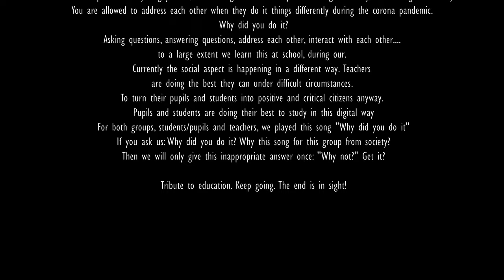Why Did You Do It? - One For All, All For One Band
Ben Ascherl - Vocals
René Bruitsman - Drums, Cowbell
Vera Carolince - Harmony vocal
Johan Cordes - Piano, Harmony vocal
Dico Grandia - Bariton saxophone
Henk Guitjens - Tenor saxophone
Roland Kip - Bass
William Kroot - Trumpets
Benjamin Souhuwat - Percussion
Erwin Souhuwat - Percussion
Eric Vroon - Guitar
Rogier Vroon - Guitars

Production, video and sound editing/mixing: Ben Ascherl

The song 'Why Did You Do It?' was written by Gregory Kirby
and was first released by Stretch in 1975.

For all people working in education, for students, scholars, pupils.

Why did you do it?
During the corona pandemic certain things are no longer allowed. For example there is a 9pm curfew. No get-togethers of too many people and only allowed one visitor at home. New things to do instead, wash your hands, wear a mask, keep a 1.5 meter distance.

Other things you have to discover for yourself. Be creative. Meet people in a different way.
You need to question everything you do, am I doing it correct? Why am I doing this? Why am I doing it this way. You are allowed to address each other when they do it things differently during the corona pandemic. Why did you do it?
Asking questions, answering questions, address each other, interact with each other. to a large extent we learn this at school, during our. Currently the social aspect is happening in a different way. Teachers are doing the best they can under difficult circumstances. To turn their pupils and students into positive and critical citizens anyway. Pupils and students are doing their best to study in this digital way.
For both groups, students/pupils and teachers, we played this song "Why did you do it?".
If you ask us: Why did you do it? Why this song for this group from society?
Then we will only give this inappropriate answer once: "Why not?" Get it?

Tribute to education. Keep going. The end is in sight!

Voor al mensen die in het onderwijs werken.
Voor studenten, scholieren, leerlingen.

In Corona-tijd mag een aantal dingen niet. Bijvoorbeeld, je mag niet na 9 uur ’s avonds buiten zijn. Niet met te veel personen samen zijn en maar één bezoeker thuis ontvangen. Een aantal andere dingen, moet je juist wél: handen wassen, mondkapje dragen, anderhalve meter afstand houden.
En een aantal dingen moet je zelf uitvinden. Creatief zijn. Ontmoeten op een andere manier.
Bij alles wat je doet, moet je je eigenlijk afvragen: doe ik het goed? En waarom doe ik dit? Waarom doe ik het zo En je mag best anderen aanspreken, wanneer die het anders doen in Corona-tijd: Why did you do it?
Vragen stellen, vragen beantwoorden, elkaar aanspreken, met elkaar omgaan… voor een belangrijk deel leren we dat in school, tijdens studie. Dat socialiseren gebeurt nu heel anders. Docenten doen hun best om van het leren iets te maken. Onder moeilijke omstandigheden. Om toch van hun leerlingen en studenten positief kritische burgers te maken. En leerlingen en studenten doen hun best om op deze digitale manier te leren.
Voor beide groepen, studenten/leerlingen en voor docenten, speelden wij dit nummer ‘Why did you do it?
En als je aan ons vraagt: Why did you do it? Waarom dit nummer voor deze groepen uit de samenleving?’
Dan geven we maar één keer dit ongepaste antwoord: ‘Waarom niet?’
Snap je?

Hulde aan het onderwijs. Hou vol. We zijn er bijna!

We are not playing for a commercial purpose. We don't play for financial returns. We play this song to bring musicians and people together in difficult times of Social Distance.